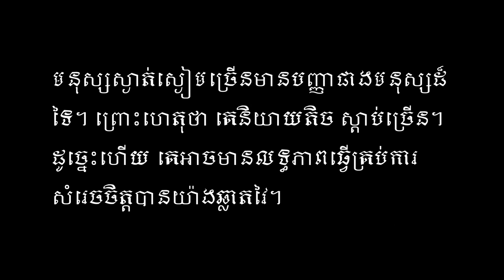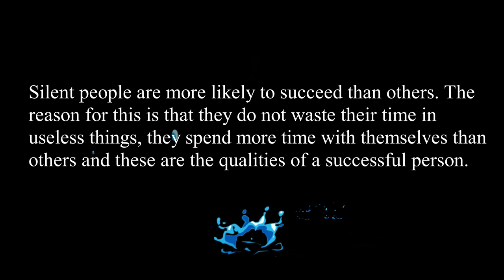Qualities of Silent People (Part 1)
Silent people are more intelligent than others. This is because these people talk less and listen more, due to which they are able to make every decision wisely.    មនុស្សស្ងាត់ស្ងៀមច្រើនមានបញ្ញាជាងមនុស្សដ៏ទៃ។ ព្រោះហេតុថា គេនិយាយតិច ស្ដាប់ច្រើន។ ដូច្នេះហើយ គេអាចមានលទ្ធភាពធ្វើគ្រប់ការសំរេចចិត្តបានយ៉ាងឆ្លាតវៃ។